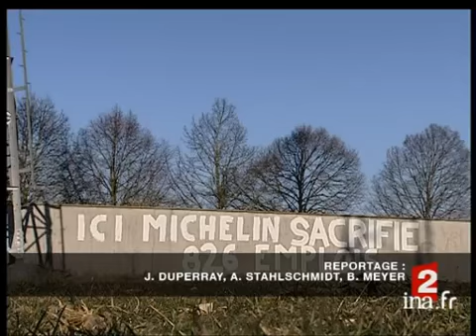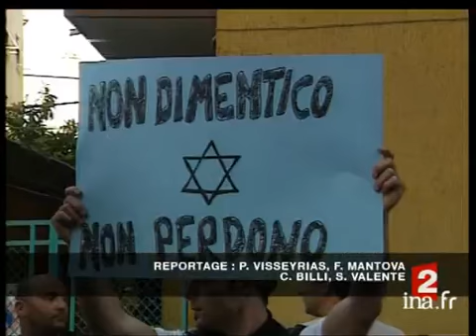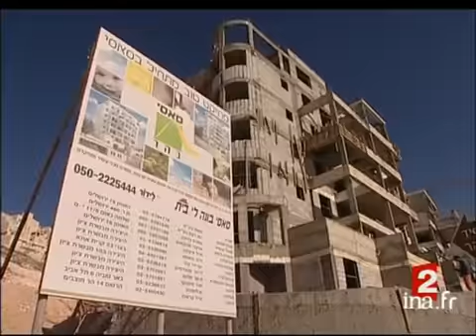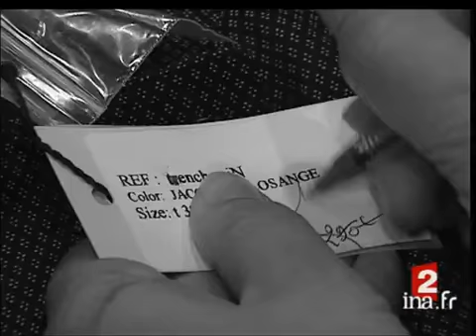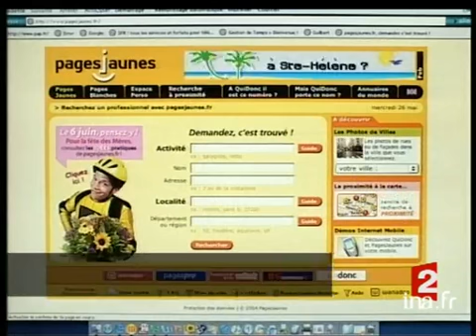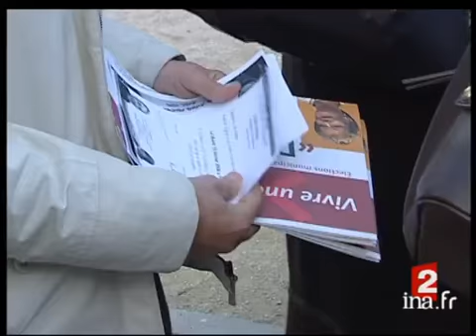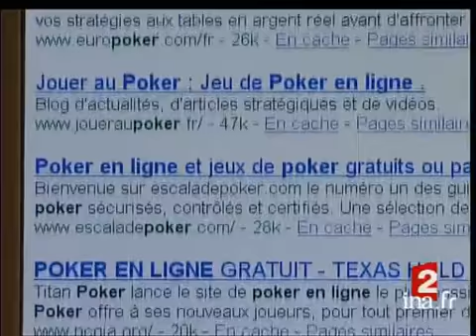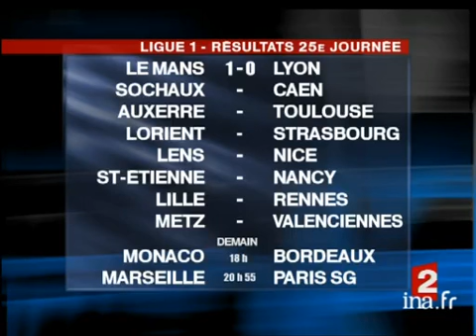20 heures : [émission du 16 Février 2008]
16 fevrier 2008
1. [Plateau début]à 19:58:38:00 - 00:01:30:00. - France 22. [Obsèques Henri Salvador]à 20:00:09:00 - 00:01:45:00. - France 2Reportage. Les obsèques d'Henri SALVADOR se sont déroulées aujourd'hui en l'église de la Madeleine à Paris. De nombreuses personnalités ainsi que ses fans étaient présents. Alternance d'un commentaire sur images factuelles, interviews d'artistes et [...]3. [Plateau lancement : questions à Léopold Eyharts]à 20:01:54:00 - 00:00:17:00. - France 24. [Questions à Léopold Eyharts]à 20:02:11:00 - 00:01:10:00. - France 2Reportage. Les spationautes de la navette Atlantis ont donné une conférence de presse depuis la station spatiale internationale. Parmi eux, le français Léopold EYHARTS a expliqué les nouvelles expériences qu'il réalisera dans le nouveau [...]5. [Plateau lancement : ETA arrestations]à 20:03:18:00 - 00:00:17:00. - France 26. [ETA arrestations]à 20:03:35:00 - 00:01:07:00. - France 2Reportage. Arrestations de quatre membres présumés d'ETA  à Saint-Jean-de-Luz hier soir : parmi eux figureraient deux hommes soupçonnés d'avoir participé à l'attentat meurtrier de l'aéroport de Madrid en décembre 2006. [...]7. [Plateau lancement : Toul suite séquestrations]à 20:04:42:00 - 00:00:21:00. - France 28. [Toul suite séquestrations]à 20:05:03:00 - 00:01:08:00. - France 2Reportage. A Toul, deux cadres responsables du personnel de l'usine Kléber Michelin sont toujours séquestrés par les employés qui protestent contre la suppression de plus de 800 emplois d'ici 2009. Alternance d'un commentaire sur images factuelles [...]9. [Plateau lancement : Italie extradition nazi]à 20:06:10:00 - 00:00:22:00. - France 210. [Italie extradition nazi]à 20:06:33:00 - 00:01:27:00. - France 2Reportage. Extradition vers l'Italie d'un ancien criminel de guerre nazi qui vivait depuis 1951 au Canada : âgé aujourd'hui de 84 ans, Michael SEIFERT, commandait le camp SS de Bolzano dans le nord de l'Italie. [...]11. [Plateau brève : G.W. Bush en Afrique]à 20:08:00:00 - 00:02:32:00Brève sur images factuelles : tournée en Afrique de George W. BUSH qui se trouve ce soir en Tanzanie. Il a plaidé pour "la mise en place d'une force de l'ONU robuste" au Darfour mais également pour la fin des violences au Kenya.12. [Kenya]à 20:08:38:00 - 00:02:32:00. - France 2Reportage. Au Kenya, alors que des négociations vont s'ouvrir entre le gouvernement et l'opposition, les violences et affrontements éthniques des dernières semaines ont laissé des traces parmi la population. Exemple dans l'ouest du pays. [...]13. [Plateau brève : Kosovo]à 20:11:10:00 - 00:00:19:00Brève sur images factuelles : le Kosovo célèbre son indépendance qui sera déclarée officielle demain. L'Union Européenne va envoyer une mission de police et de justice de 2000 hommes, chargée d'accompagner l'indépendance de la province serbe.14. [Kouchner visite terriroires]à 20:11:50:00 - 00:01:35:00. - France 2Reportage. Voyage de Bernard KOUCHNER, ministre des afffaires extérieures au Proche-Orient : il s'est rendu aujourd'hui dans les territoires palestiniens et rencontré le président Mahmoud ABBAS. Il a appelé Israël à lever le blocus imposé à la bande [...]15. [Plateau lancement : Steve Fossett déclaré mort]à 20:13:24:00 - 00:00:16:00. - France 216. [Steve Fossett déclaré mort]à 20:13:43:00 - 00:01:34:00. - France 2Reportage. Aux Etats-Unis, la mort du milliardaire et aventurier Steve FOSSETT vient d'être déclarée officielle. Il avait disparu depuis septembre dernier alors qu'il survolait le Névada. Son épouse a finalement fait les démarches pour que s'ouvre [...]17. [Plateau brève : Allemagne scandale financier]à 20:15:18:00 - 00:00:18:00Brève sur images : scandale financier en Allemagne : la justice enquête sur plusieurs centaines de personnes suspectées d'évasion fiscale vers le Liechtenstein. La fraude s'élèverait à près de 4 milliards d'euros. [...]18. [Fin des soldes]à 20:15:55:00 - 00:01:51:00. - France 2Reportage. Premier bilan des soldes d'hiver qui se terminent prochainement : alors que grands magasins et petits commerçants ne sont pas très satifaits, les ventes sur internet ont explosé cette année. Explications. [...]19. [Plateau lancement : échec du 118]à 20:17:46:00 - 00:00:19:00. - France 220. [Echec du 118]à 20:18:04:00 - 00:01:45:00. - France 2Reportage. Deux ans après la mort des renseignements téléphoniques (12) et la libéralisation du marché avec l'apparition de numéros 118 en tous genres, les consommateurs semblent s'être tournés vers internet jugé plus rapide et moins cher. [...]21. [Plateau brève : audiovisuel public / N. Sarkozy]à 20:19:48:00 - 00:00:19:00.